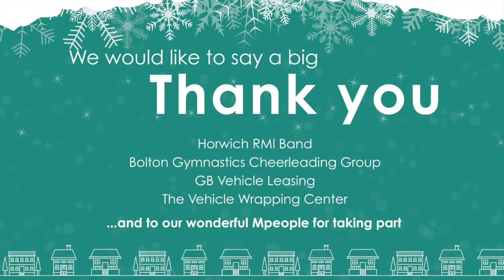Miller Metcalfe does Last Christmas 2017